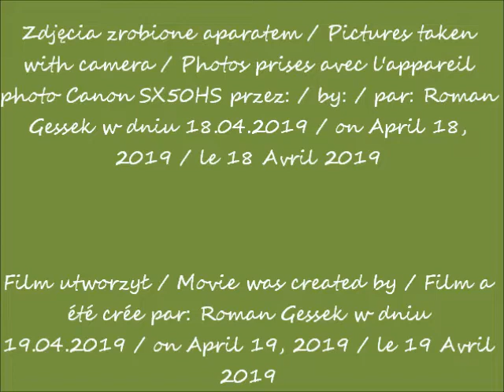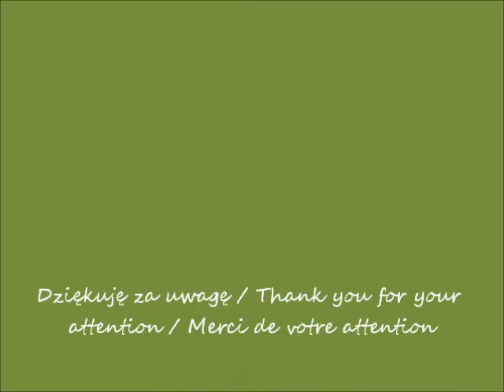2019 04 18 Warszawa w oczach Romana Mennica Legacy Tower w budowie cz 1 widok z ronda Daszyńskiego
widok z ronda Daszyńskiego / view from Daszyński roundabout / vue depuis le rond-point de Daszyński
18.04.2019 po / after / après 15.00